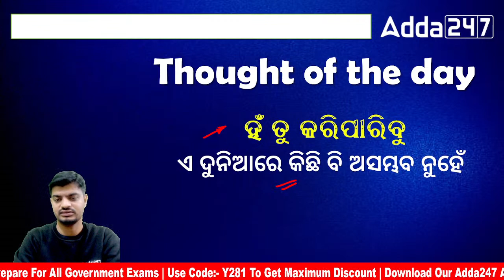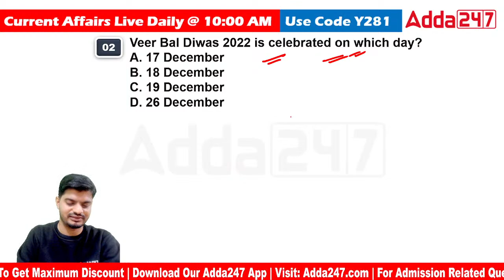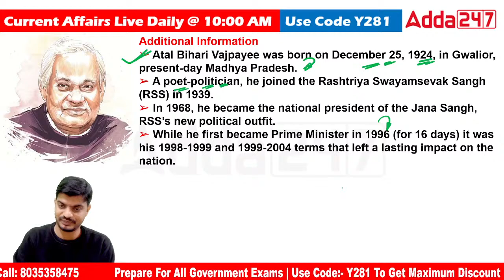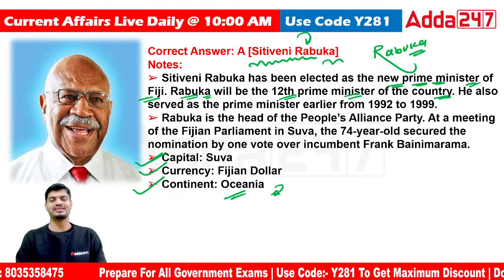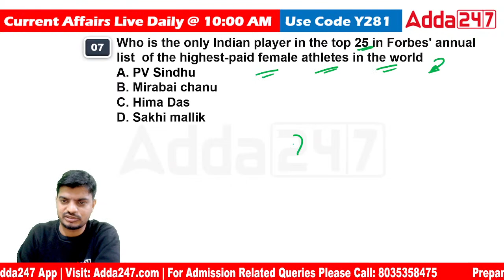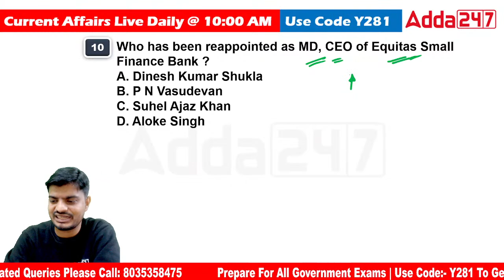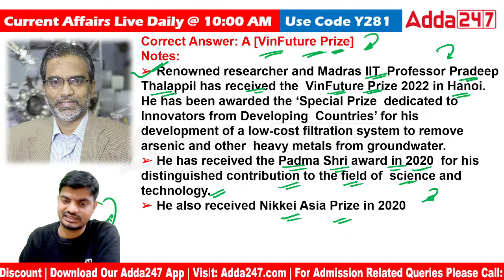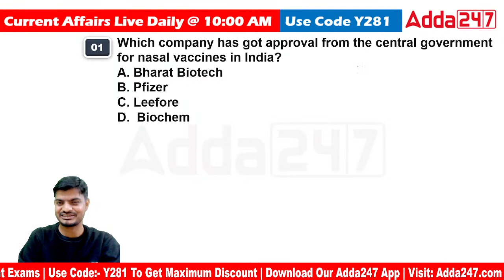25 & 26 December Current Affairs 2022 | Odisha Current Affairs 2022 | Current Affairs By Bibhuti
Live Classes
👉 Warrior | A Complete Foundation Batch for SSC CHSL (Tier I & II)
👉 Maths Zero to Hero Batch For OSSC CGLRE & High School Teacher, All Competitive Exams
👉 ‘Surya’ A Complete Batch For OSSC Junior Assistant in Govt. Schools & Office Of BEOs, DEOs Exam 2022-23
👉 Complete Computer Fundamental (Includes Practical) Batch for OSSC BSSO, CGLRE, WEO & Other Gov. Exams
👉 ‘ଜିଜ୍ଞାସା’ A TARGET BATCH FOR OSSC WELFARE EXTENSION OFFICER (WEO) MAINS EXAM 2022-23
👉 SARTHAK A Special BATCH For Odisha High School Teacher Exams 2022-23 Video Course
👉 ‘ଲକ୍ଷ୍ୟ’ BATCH FOR OSSC COMBINED GRADUATE LEVEL RECRUITMENT EXAM(CGLRE) - GROUP-B & C EXAM